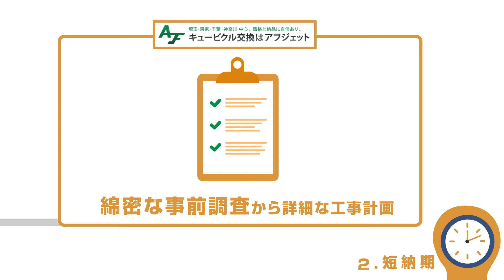キュービクル交換でこんなお悩みありませんか？｜キュービクル交換はアフジェット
キュービクル交換はアフジェット
〒350-1108 埼玉県川越市伊勢原町4-10-2